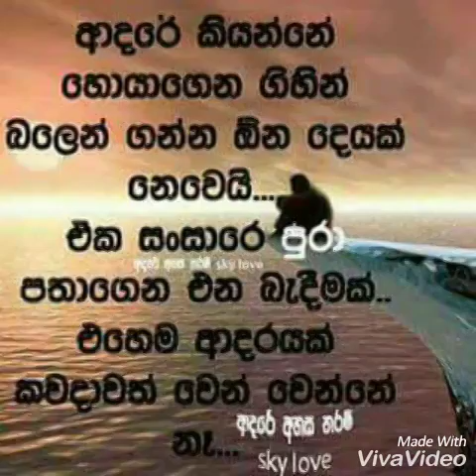Indika roshan wedding day sweet memory